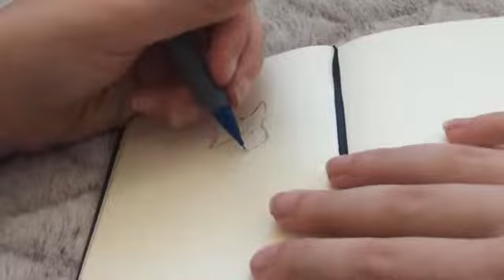Contest for lps films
I hope you guys liked the drawling